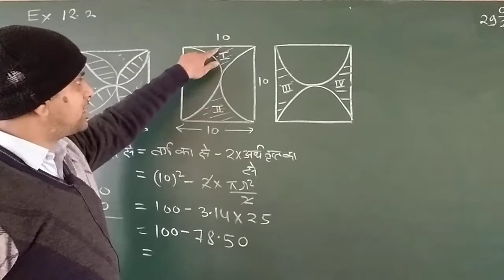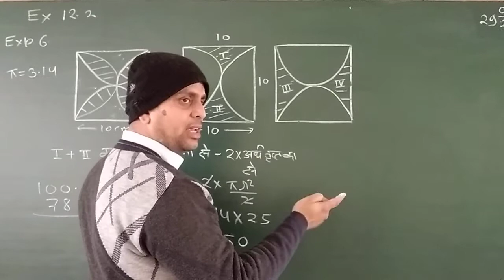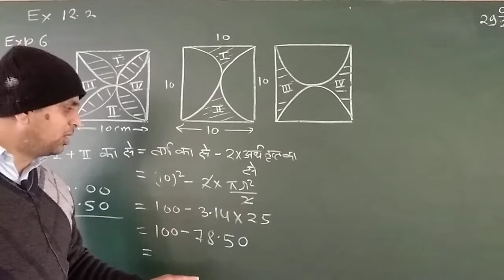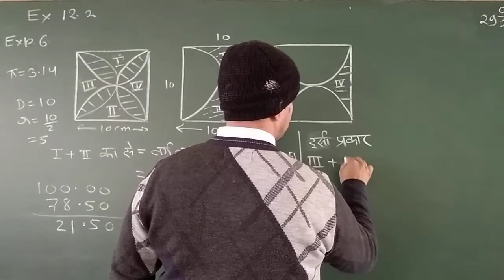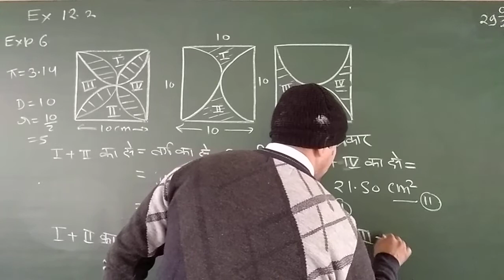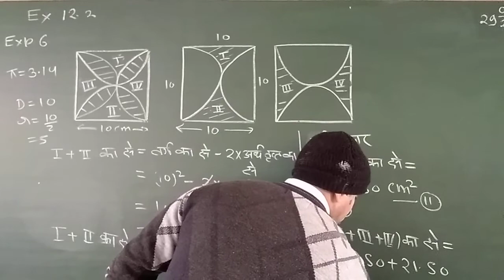Example 6 repeat Ex 12.3 Area related to circle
Ashutosh shukla